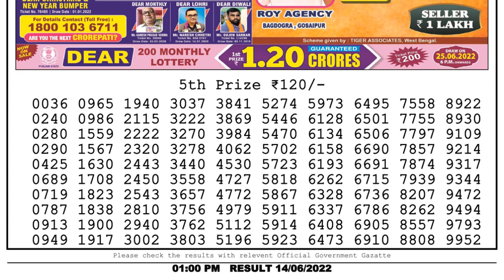Nagaland Lottery Sambad Live 1pm 14.06.22